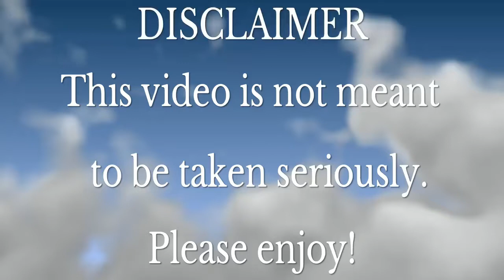Battlefail Episode 10: Battlecraft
Minecraftin Battlefield? Find out this episode of Battlefail!